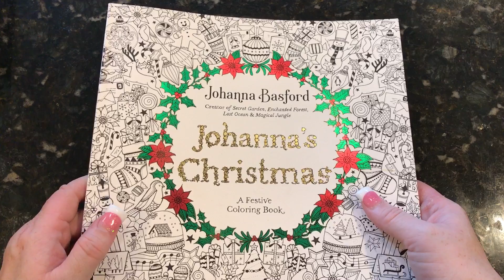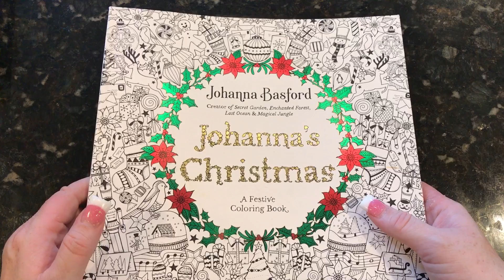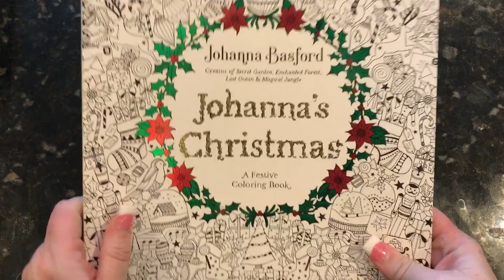Christmas Coloring in July 2017!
**MY LINKS**
**PLEASE SEND A REQUEST TO JOIN THE GROUP.